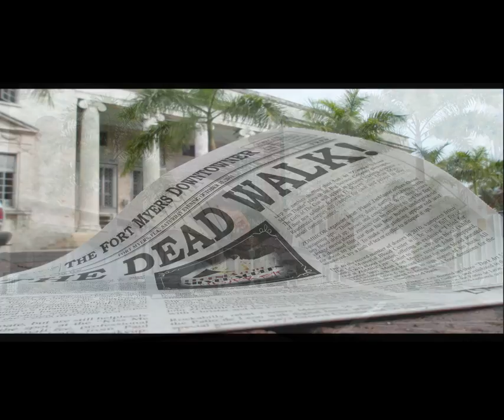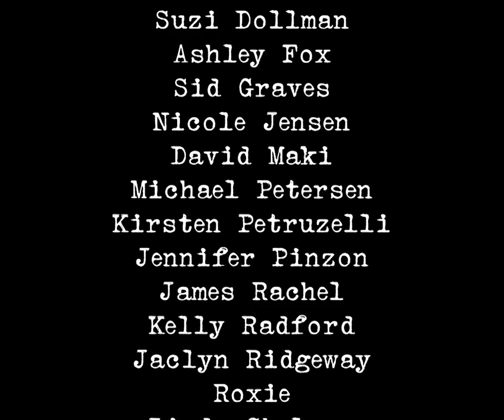"ZOMBICON in 3D!" DJ Slinky's LEGENDS REMIX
This video was created with footage remixed from "ZOMBICON in 3D!", filmed in Fort Myers, Florida. If you like this video... you will LOVE it in 3D!

The content in this video may not be suitable for younger viewers.